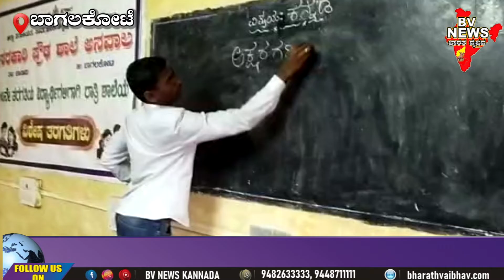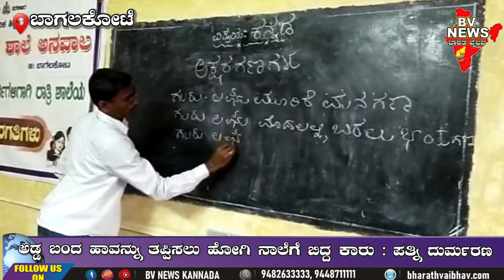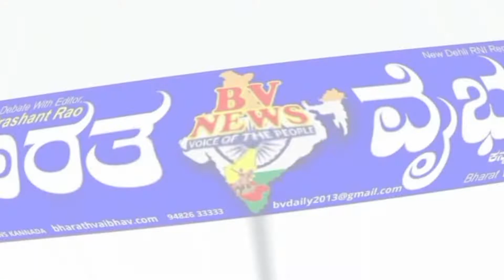ಬಾಗಲಕೋಟೆ:ಎಸ್ಸೆಸ್ಸೆಲ್ಸಿ ಫಲಿತಾಂಶ ಸುಧಾರಣೆಗಾಗಿ ರಾತ್ರಿ ಶಾಲೆ